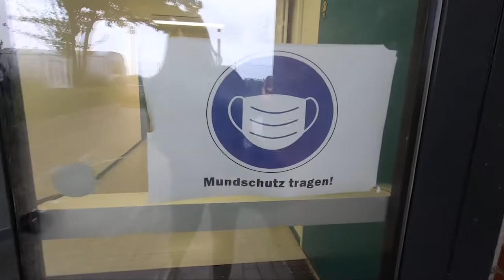VEREINT in die Turnhalle - SG Letter 05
Auch der SG Letter 05 macht es vor: Hygienevorschriften bis ins kleinste Detail & individuelle Wünsche hinsichtlich der Ausführung des Trainings jedes Übungsleiters/Gruppe werden berücksichtigt. So macht Vereinsleben doch Spaß!